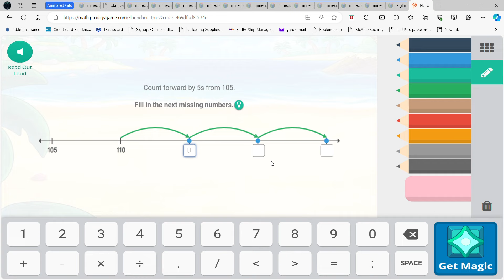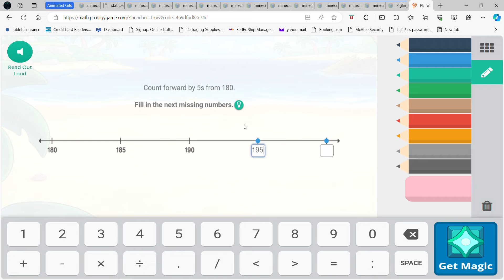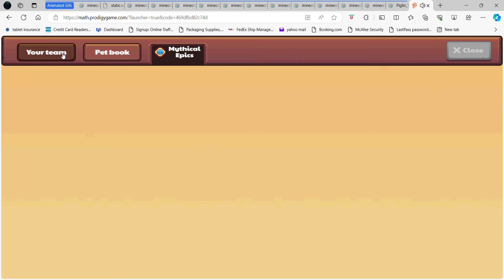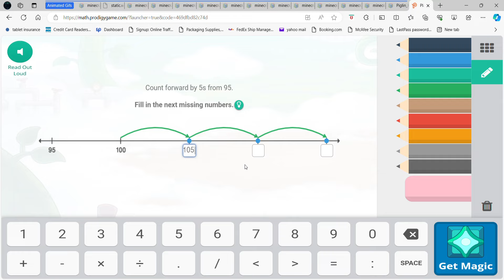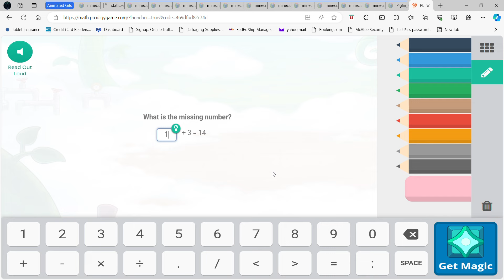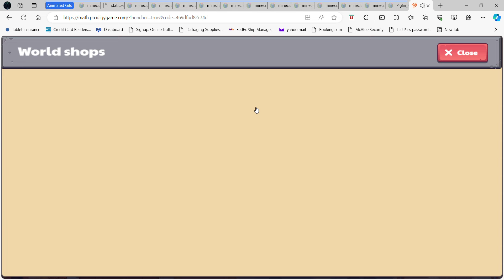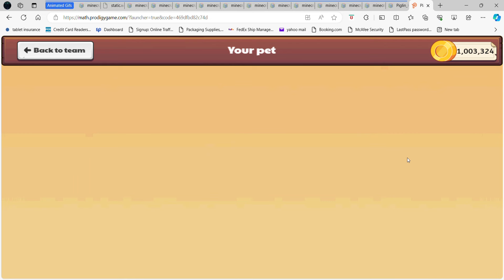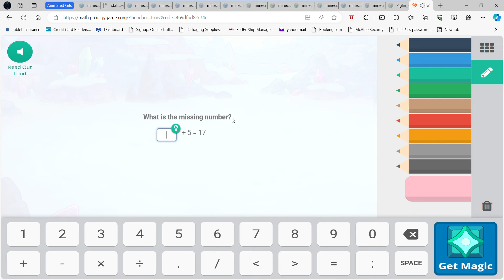Using Astral, fire and the storm elements in prodigy!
using these elements to kill some monsters!